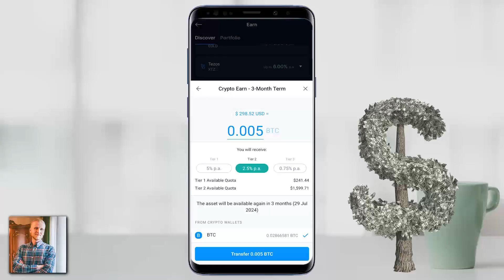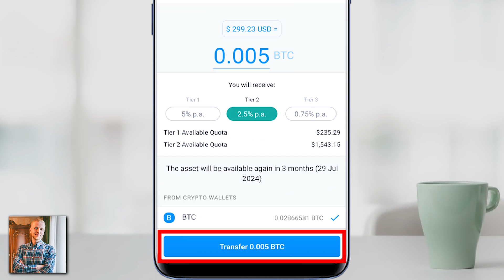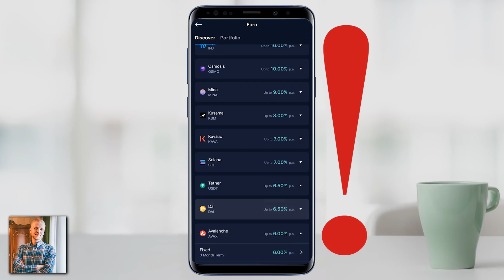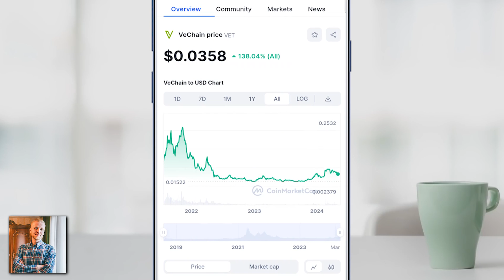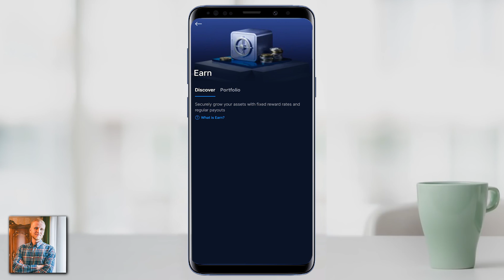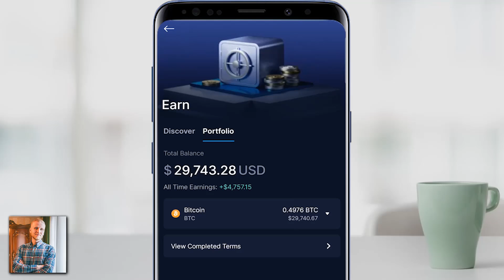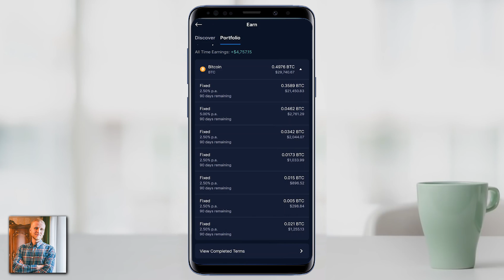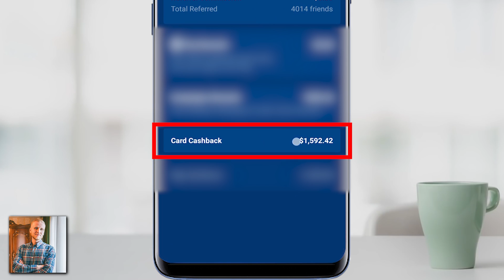How to Use Crypto.com Earn Step-By-Step (Crypto.com Referral Code)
👇 Crypto com Referral Code (up to $100 Bonuses)
honest